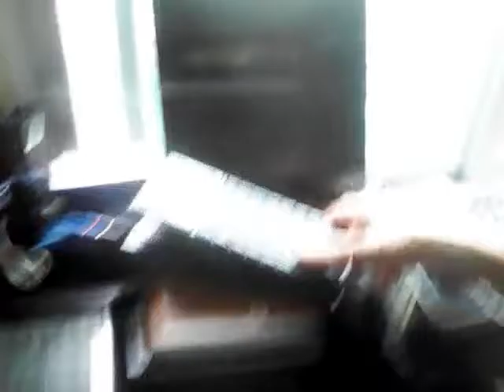Boss FV50 H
สภาพใช้ได้ คุณภาพเกินตัว ขายถูกๆ